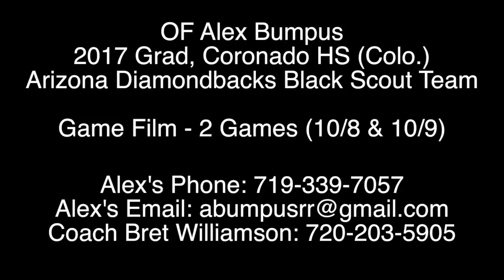OF Alex Bumpus - Game Video (Oct. 2016)